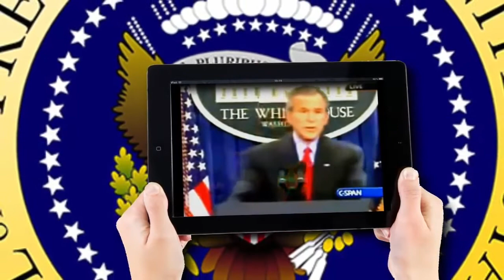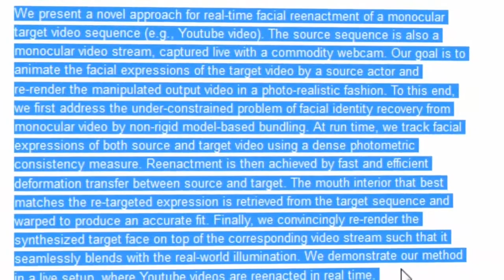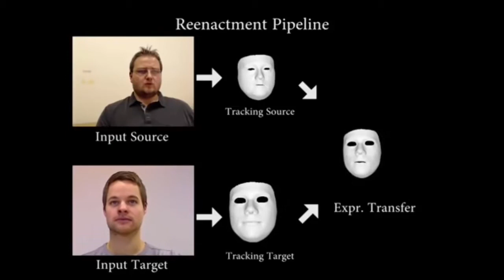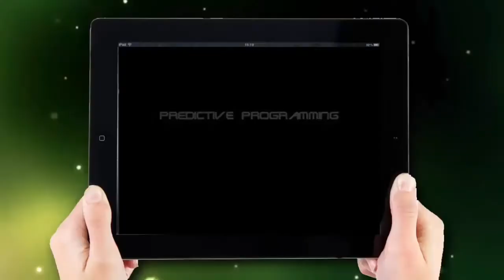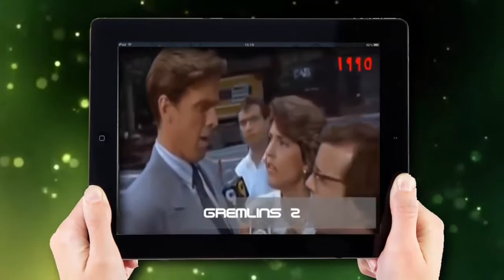Are we being programmed?